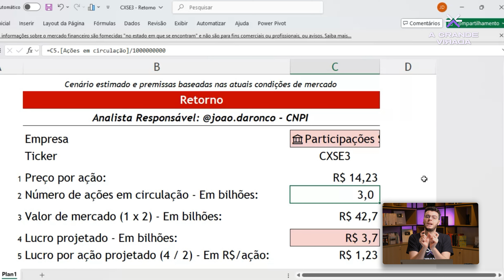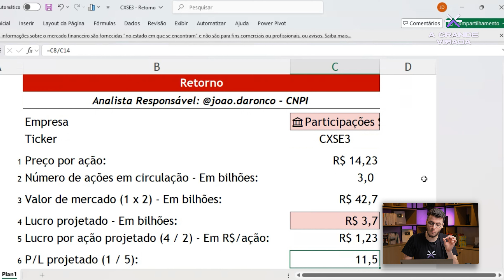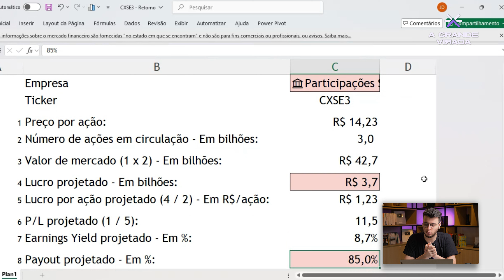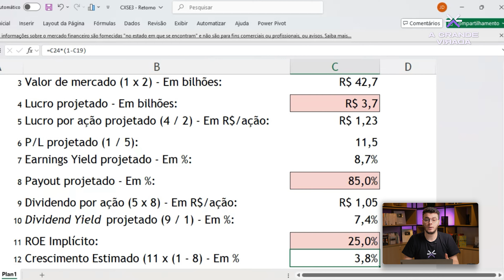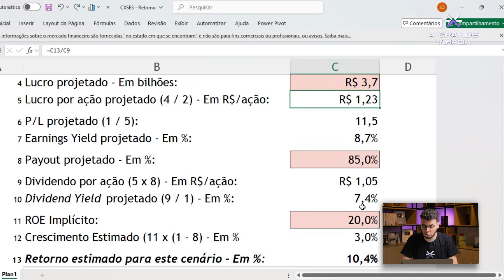(CXSE3): QUAL O RETORNO VOCÊ TERIA INVESTINDO EM CAIXA SEGURIDADE?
Vale a pena investir em ações da Caixa Seguridade (CXSE3)? Neste vídeo, analisamos o potencial de retorno desse investimento e as perspectivas para o setor de seguros e previdência. Com crescimento consistente e uma posição forte no mercado, a Caixa Seguridade pode ser uma opção interessante para quem busca diversificação em ações. Descubra se esse ativo é adequado para sua carteira e como ele pode impactar seus rendimentos no longo prazo.

00:00 - Caixa Seguridade
02:30 - Analisando CXSE3
08:13 - Black Friday Suno

📚LINKS PARA A COMPRA DOS LIVROS:
101 perguntas